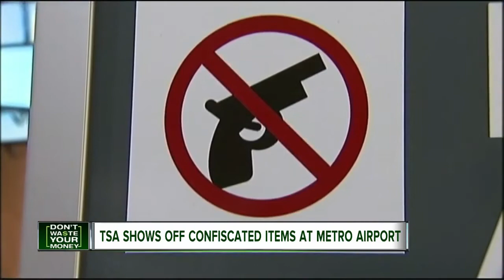TSA shows off confiscated items at Metro Airport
The Transportation Security Administration is showing off the items they confiscated at Metro Airport last year.